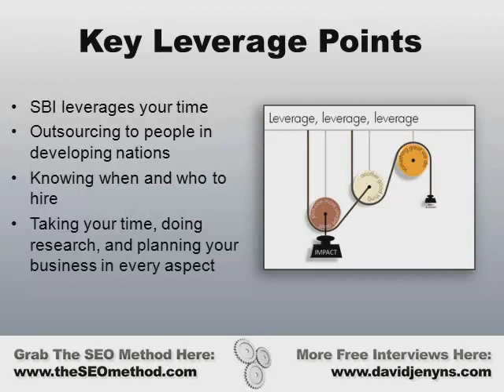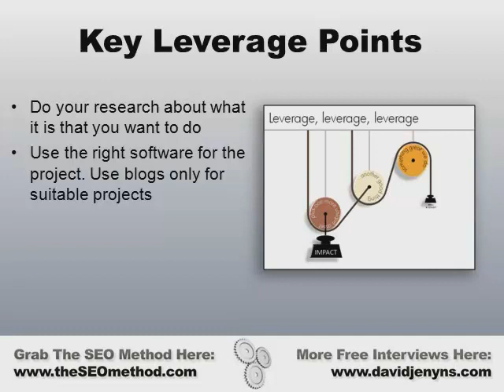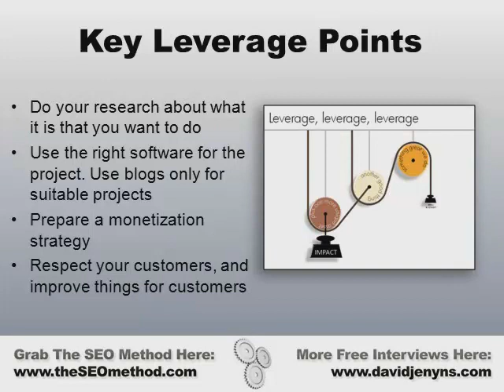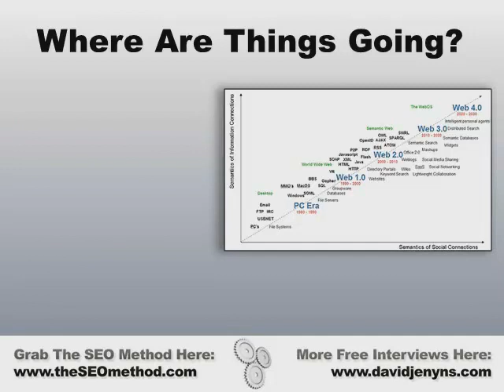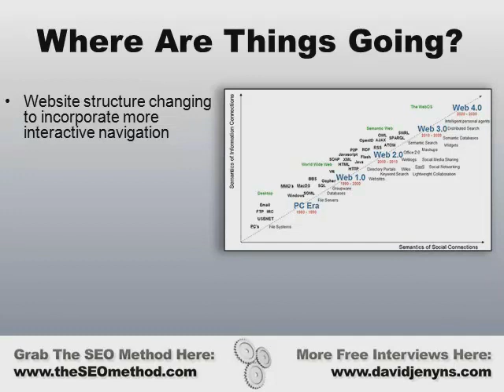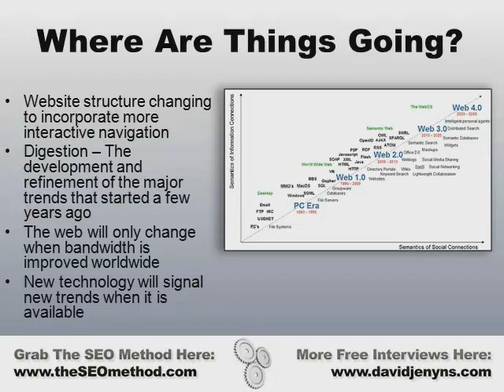Online Business Tips From Ken Evoy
Online business guru Ken Evoy offers some valuable online business tips to develop a successful entrepreneurial venture online. He suggests among other things researching on a theme, using the right software and drafting a monetization strategy.  He also offers some internet business advice about using social media to help your business grow.

Get even more outstanding online business tips from gurus.